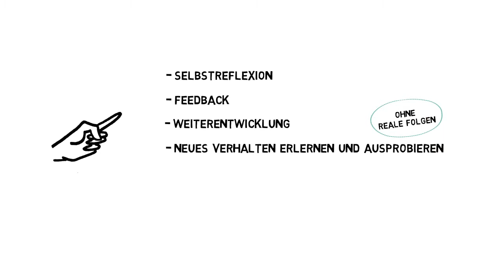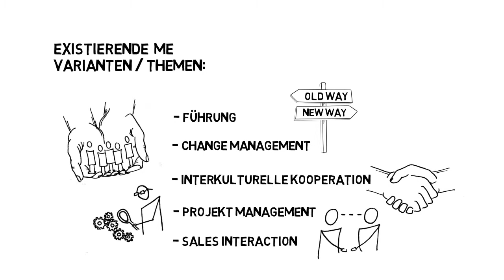Planspiel/Management Exercise (ME)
Ein Planspiel ermöglicht das Erlernen neuer Verhaltensweisen und Kompetenzen in einer realitätsnahen Unternehmenssimulation. Worum es bei einem Panspiel noch geht und welche Vorteile es mit sich bringt, erfahren sie in diesem kurzen Erklärvideo.